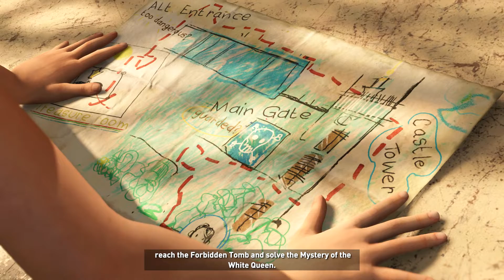Shadow of the Tomb Raider v1 0 - part 2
ada part di jembatan yang membingungkan, akhirnya tanya si mbah G baru ketemu, maklum masi pemulee